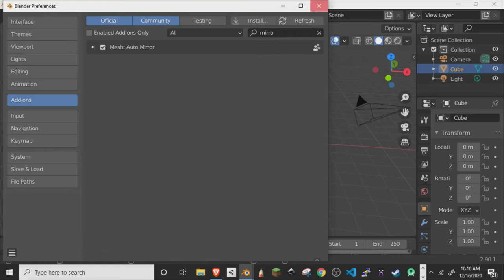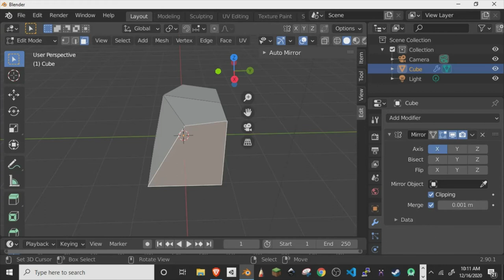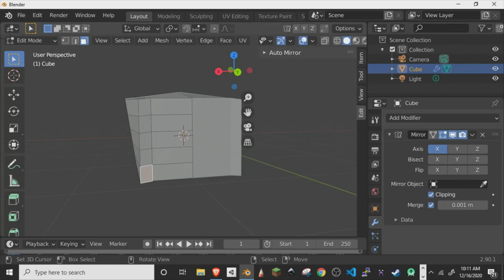Blender Automatic Mirroring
Blender 2.9 Tutorial:
Simple demonstration of how to allow and apply mirroring to modeling using automatic mirror add on in blender for creating 3d model. Useful for beginners.